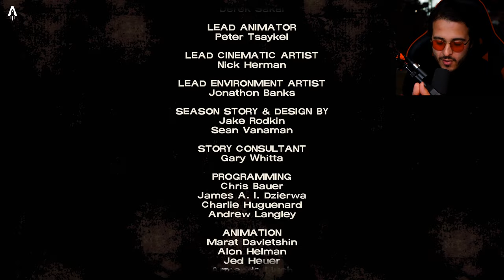What's in the Barn!? | The Walking Dead - SEASON ONE | Episode 04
LIVE Monday-Friday 🚀